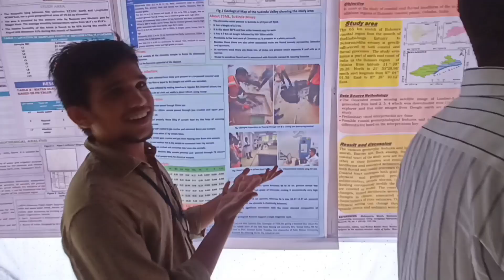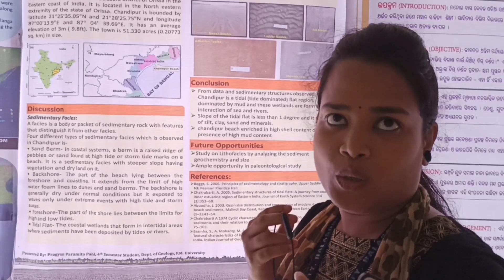Dissertation paper presentation by PG last year students//